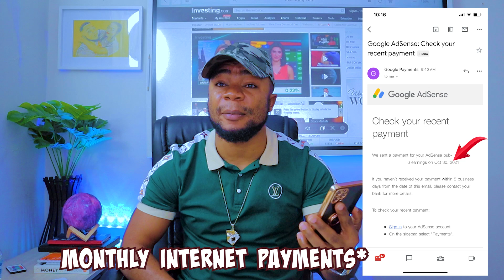How To Make Thousands of Dollars Monthly Watching Videos on Your Phone | Start Now!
Today we are starting a new playlist which will teach you how to be able make money from the internet. With my 11 years of making money on the internet, I am so excited to reveal must of this sites to you guys so that you can start making money online as we speak. I am not promising you that you will become a billionaire tomorrow morning but at least I can guarantee you a steady flow of income from these sites if you are patient and passionate to starting earning from the internet now. Let me know on the comment section if you want more of this or if you have any question. Enjoy 😉.

The past year encouraged all of us to embrace the great indoors. No surprise, then, that interest in making money online from the safety of our homes is now on the rise.

What once felt like a distant daydream is now a reality for millions of people. Those of us who worked remotely from our home offices for the last few years have a lot less explaining to do at family events—the path to earning a meaningful amount of money online has become much clearer.

The magic of the web is that it’s a sales channel, marketing network, and community hub all in one—plus so much more. There are many creative ways to make money online beyond surveys and selling used goods on Craigslist.